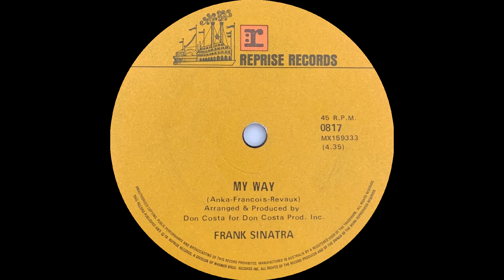1969: Frank Sinatra - My Way - mono 45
Charts: #67 Australia, 5 UK, 27 US, 2 US easy listening, 29 US Cashbox.

(Anka – Francois – Revaux)
Arranged & Produced by Don Costa for Don Costa Prod. Inc.
1969, Reprise 0817